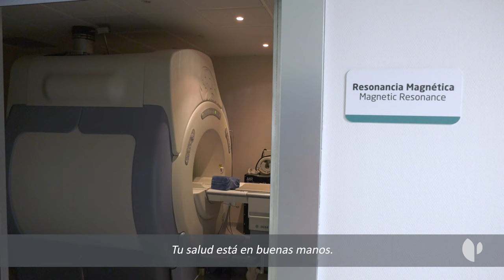Servicio de Diagnóstico por la Imagen del Hospital Quirónsalud Marbella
El Servicio de Diagnóstico por Imagen del Hospital Quirónsalud Marbella cuenta con un equipo de profesionales altamente cualificados y la dotación tecnológica más avanzada. Nuestro objetivo es atender con la mayor eficacia y calidad las necesidades de nuestros pacientes 24 horas al día los 365 días del año. Te brindamos una atención personalizada desde el primer momento, la excelencia en el servicio es nuestro objetivo principal.